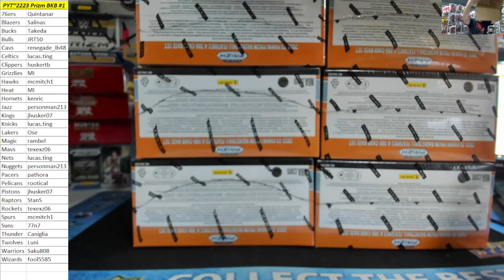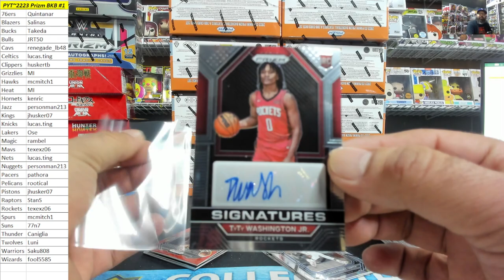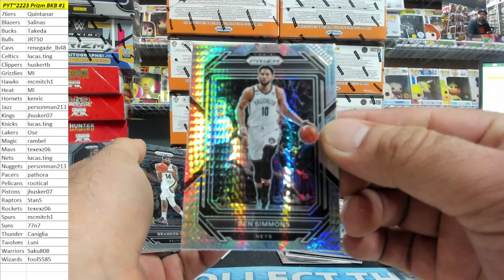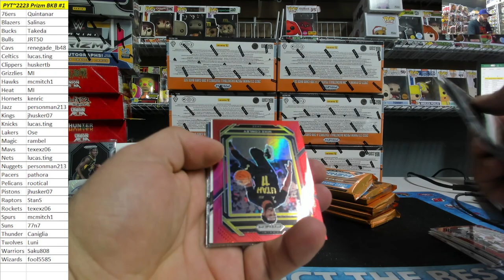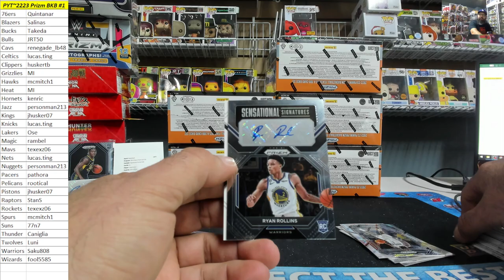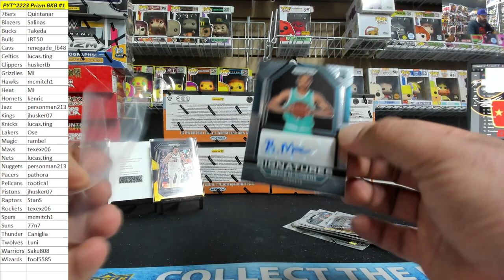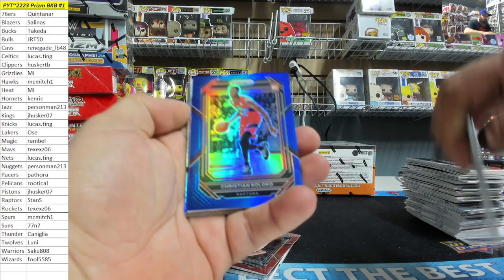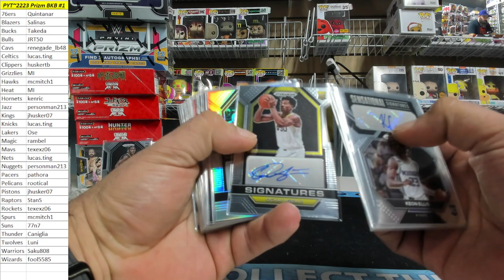Pick Your Team~2022-23 Panini Prizm Basketball 12 Box Case Break #1